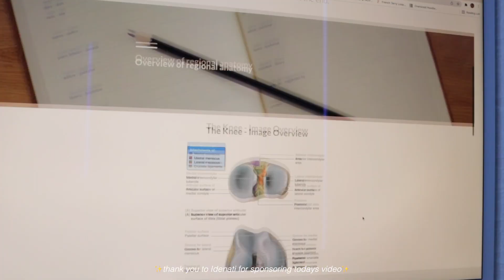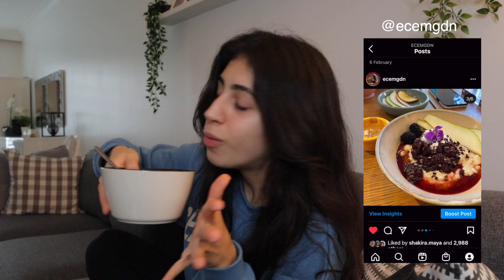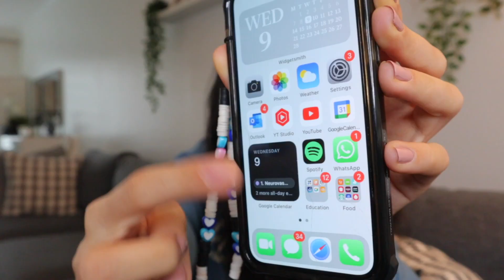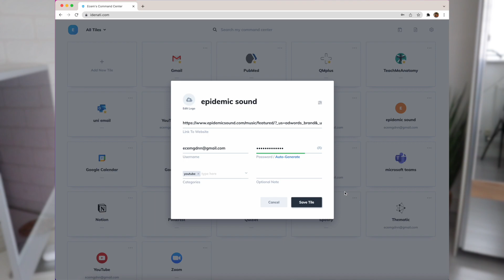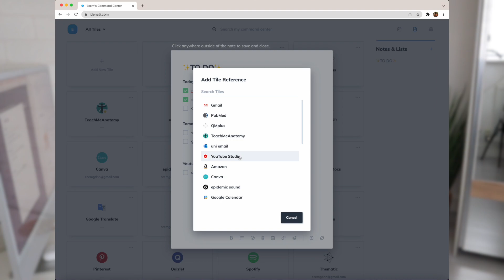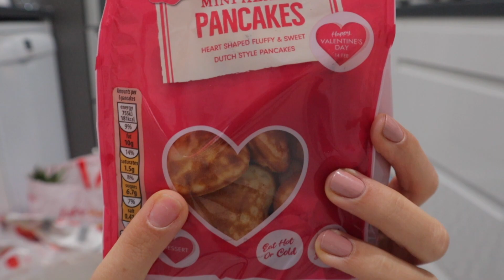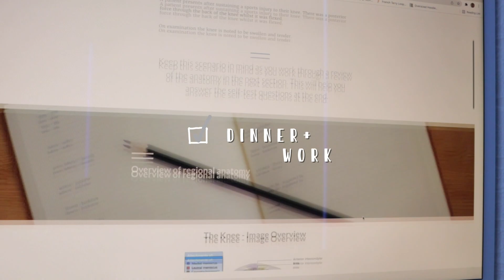Spend the day with me | productive but chill day at home, living alone, grocery shopping + more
♡HEEEY BESTIES! I can't believe it has been a whole two weeks since the last video :( sorry loves! lil update, I just had an exam and so spent A LOT of time trying to get ready for that AND can you believe I am also ill. AGAIN- clearly not wearing that hat and also getting an iced drink was not the smartest idea... 😫😂 ANYWAY I hope you guys enjoyed spending the day with me. I know I am a very boring person lol so if you did manage to sit through the entire video comment 🍍down below because I love you just as much as I love the pineapple I bought in todays video hehe.. Thanks for watching! As always, love you

♡FAQ:
-Age: 19
-Where do you live: London
-Editing Software: Final cut pro
-Height: 164cm
-Camera: linked above!